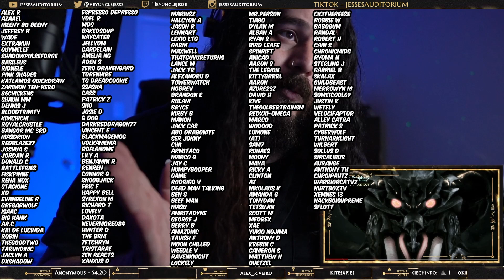FFXIV - The Weapon's Refrain ~ Ultima | Reacting To Video Game Music!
*SPOILERS!*

Thanks to;
Kai De Lucinda
Peeved Latias
Matthew H
Snoobjack
for the request!!